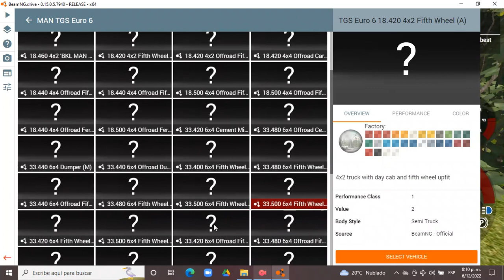BeamNG.drive 0.15.0.5.7940 (Time Trials) (Man TGS [White])